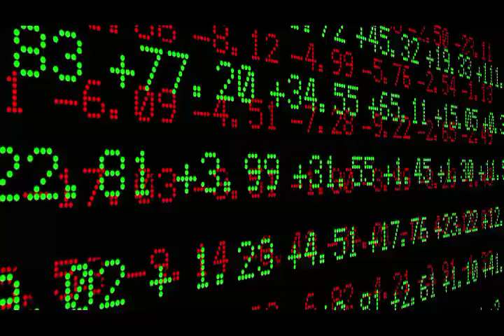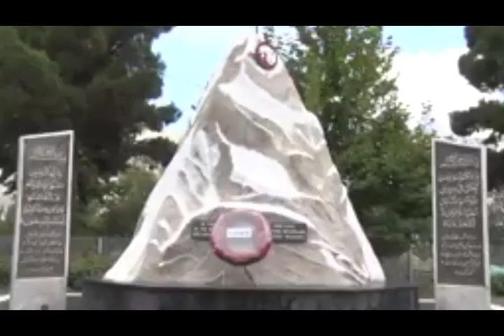Top 10 Strongest Air Force in The World 2019/Fact Eyes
1  How to Check Vehicle Registration Details in Pakistan ll panjab ll carll bikel  clike hire
 2  Cash Limit to Carry with You At Saudi Airports - Urdu/Hindi by yeh kasy clike hire
5  How To Check Qatar Iqama And pasport expiry date and Driving License Online Expiry Date Status urdu  clike hire
6  How to Check Naqal Kafala OR Tanazul online of saudi arabia urdu hindi  clike hire
7  How to Get Saudi Kafeel SPONSOR ID Number Online Without Absher yeh kasy urdu hindi clik hire
8  how to check final exit with sponsor id urdullfinal exit visa printllfinal exit visa check ksa hindi  clik hire
9  HOW TO CHECK YOUR IQAMA FEE PAID OR NOllhow to check iqama expiry datell check trafic fine hindi clike hire
10 how to change stc wifi password in urdu hindillhow to change wifi password hindi clike hire
11  How To Know WiFi Password In Real Way? wifi ka password kasy dikhty hy?how to heck wifi password cliek hire